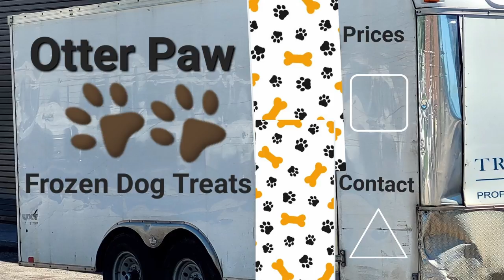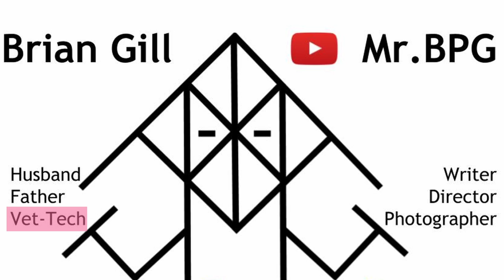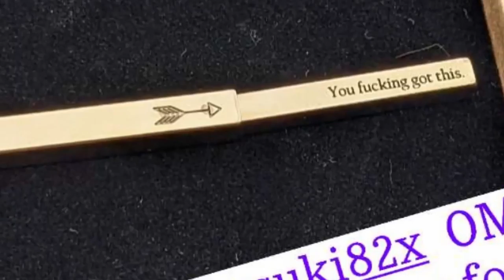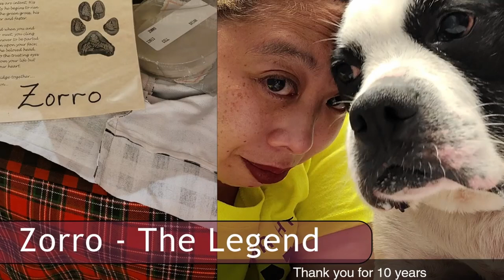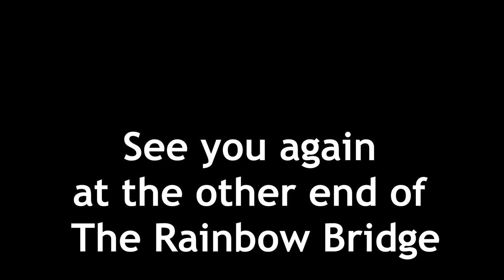The Otter Paw Vlog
EPISODE 34:The Survival Job Update

They worked me 60 hours a week and didn't offer me insurance... But I was able to use my special ability to commune with animals and help people. Several years of experience later I am still trying figure it out but I finally got a break in the schedule to make again. So I decided to make a thank you to my future wife.

Otter Paw" Mobile Tech Clinic

Otter Paw
Frozen Treats and Trims

This idea will create three new jobs per each unit which can operate. Product will be available seven days a week.

By. Brian Gill

Business Plan
The idea of Otter Paw is to create a mobile tech clinic. A secondary idea sprang from this idea is to have frozen treats available as rewards for going through appointments. Thus the final idea became making a trailer available to be a small tech clinic and act as a mobile iced treat truck. Our goal is to make money on weekends at dog parks then be able to travel to "in need" areas on weekdays. We will be equipped to perform simple tech appointments for small animals. The goal of this project is to increase our community outreach and help pets in need. (They can't get the help themselves) This will be my contribution to that industry of the animal Healthcare world. Education is also the goal. Simple tech appointments can help connect in need animals that may be neglected otherwise. Homeless and the disabled elderly pet owners are most likely to be outside regular medical care. I believe this crowd of pet owners is starving for a new idea like this. Weekdays we will help pets in need and earn profit traveling to dog parks on the weekends.

We need to get a trailer and retrofit it into a tech station, decorate it inside and out, and then set it up with power for the freezers. We will also need a high powered speaker to play music  announcing our arrival. The speaker is important because the noise will attract a crowd of dogs and owners at public places like dog parks. Inside will be a small space designed specifically for small to large size pets. A table will be made into one wall. It will fold up and lock into the wall. There will also need to have a cabinet to hold supplies. We will need to install oververhead LED lighting in the roof with an adjustable arm with a light on the end of. Refrigerators and a freezer will be needed to hold dog treats and vaccines when fully operational.

Frozen treats will be given to dogs who go through appointments. Treats will be available for sale to dogs who don't want or need appointments. This way everyone is a potential customer. This will be our unique niche. Selling only to attract dogs, with the prediction that the owners will check out the mobile cart and purchase either our product or service. Services offered will include nail trims, anal gland expressions, and ear cleanings. Products offered will be frozen dog treats. Further expansion of the idea is to include a doctor of veterinary medicine (DVM) on special events to perform exams and give vaccines. Thus, my aim is to connect the Tricon group with a clinic to sponsor this first large idea. There are many homeless with pets in many cities. I want to reach those people and help them when they need it. I want the attention to go to Candice Smith, the first lead tech and inspiration for the mobile clinic idea. The Currently in need area, starving for this service and product, is the greater Los Angeles area. There is a houseless crisis in LA with many families and pets left in need. There are also still many well off areas where a weekend dog park iced treat vendor will make profit.  I believe this area should be the launch point for this idea to franchise. We will earn our profits from connecting to veterinary clinics and traveling around to dog parks. The frozen treats may work as a stand alone idea that builds up money to purchase a full size RV for the mobile tech clinic.

I hope this idea reaches an audience. I want to dedicate this idea to Candice Smith in hopes that she will be able to travel and work with me as techs in this first clinic. She will help me cook and prepare the frozen dog treats the day before we tech. We work amazing together and with this one idea we will be able to start a big change in our lives. I also believe that there are many other vet techs like her who would be willing to buy into the franchise.